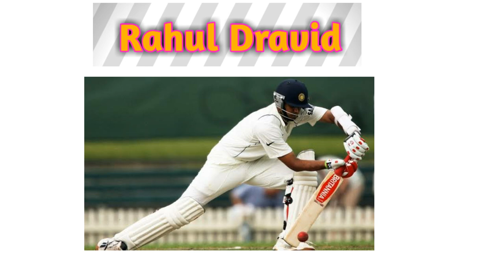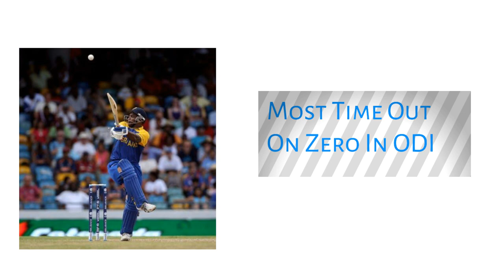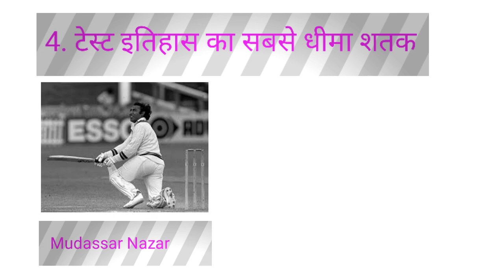Shameful world Record of cricket ! Youvraj singh! Rahul Dravid ! Sachin tendulkar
क्रिकेट के 5 ऐसे Record जिसे बनाने वाले भी याद नहीं रखना चाहते। 5 Shameful World Record Of Cricketer
This video is about 5 surprising batting records held by famous cricketers as you can say 5 shameful records of World-Class cricketers. Rahul Dravid, Sanath jaisurya , and sachin tendulkar set many world records but some un-wanted world-records also goes to their names. In this video, we have a look at the list of 5 lesser-known batting records by prominent cricketers. Top 5 batsmen in the world also related topics for this video.
in this video, you can see the 5 Shameful world records of world-class cricketers
In this video I will show some amazing records in Cricket history which caused devalue of legend cricketers ..Who are very famous players because if their world record performance .
Rahul dravid world Records in Cricket .
Jimmi anderson wickets in test matches ..
Most runs in Cricket .
Highest batting average  in Cricket .
Top ten players in Cricket .
Most wickets in Cricket history .
Most wickets in test matches .
Pakistan vs India matches .
Sachin Tendulkar batting .
Waseem Akram bowling .
Shane warn bowling leg spin .
Murlitharan bowling offspin
Srilanka cricket ..
Jaysurya most ducks in Cricket.

Wall of Cricket ..
India cricket team .
Slowest batting in test match .
amazing records in Cricket ,slowest century in Cricket .
sab say ajeeb records in Cricket ..
sanath jaisurya  runs in Cricket .
most worst record in Cricket history .
most time bowled out in test
 most time out on zero in one day
 higest run in a over in test cricket
higest run in a over in t20
higest run in a over in test match
 slowest century in test cricket
 jimmi anderson
[rahul dravid
 sachin tendulkar
shahid afridi
 harsel gibbs
 sanath jaysurya
stuart broad